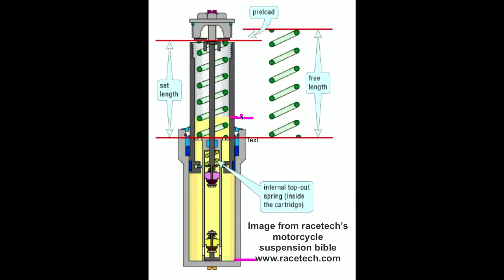Md LIVE Ep10 - Forks Oil levels and it effect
Forks in a little more detail.  Often people are unsure of how the oil levels affect how they operate and how to get it correct.  We talk about springs, air, oil level and how to set it correctly